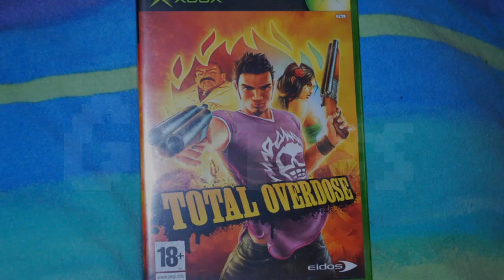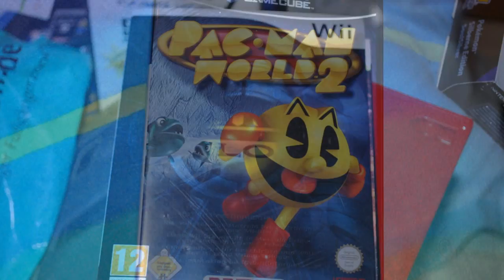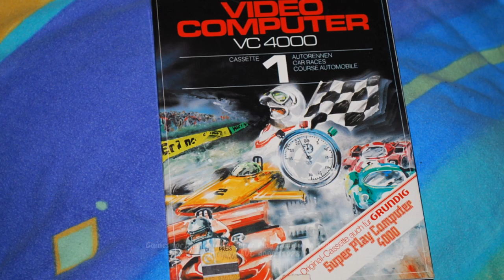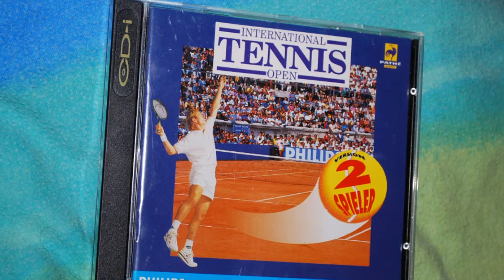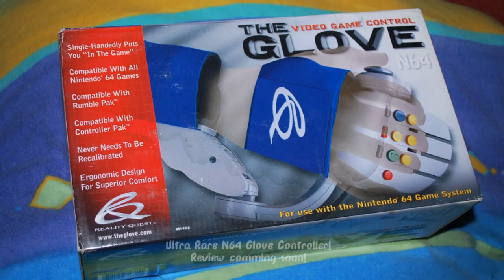Ultimate Game Hell! (Monatseinkauf: August 2010) =Game Purchase=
Hey Leute,
Der August war für mich mal wieder ein Super Monat, zwar hab ich jetzt keine hundert Games gekauft aber dafür ein paar extreme raritäten wie zum beispiel den Ultra Raren GAMATE aus dem Hause Bit Corporation mit der extrem tiefen Serial nummer 190!
Auch extrem geil ist der N64 Glove Controller der extrem Unbekannt ist, im ganzen Web findet ihr nur ne Handvoll Infos.
Joa, ansonsten gabs noch ein paar Games und etwas Merchandise das ich bei nem Gewinnspiel gewonnen habe^^

Für den September erwarte ich mindestens 3 Konsolen, wie es Gametechnisch aussieht weis ich nochnicht.